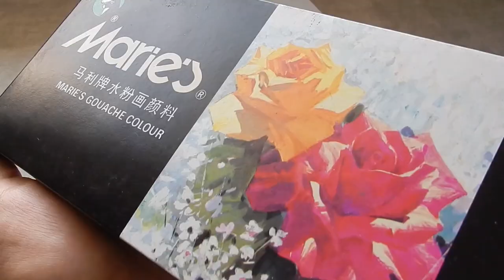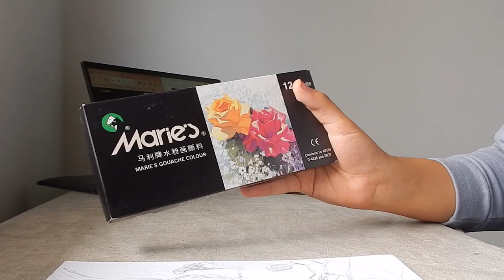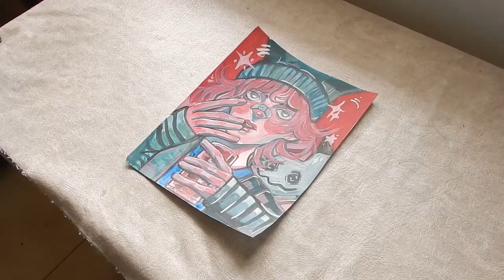Intento pintar con GOUACHE ¿Qué tan dificil es ? | gouache painting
Hola gente! en este video pinto con guache o tempera, una tecnica que no suelo usar. y es por eso que explico mi proceso aprendiendo esta nueva tecnica.

♦️Equipamiento
•Camara: Nikon Coolpix S9900
•Tableta Gráfica: Xp Pen Deco 01 V2

♦️Software
• Video:  Adobe Premiere (PC)
•Dibujo: Clip Studio Paint y Photoshop (PC)